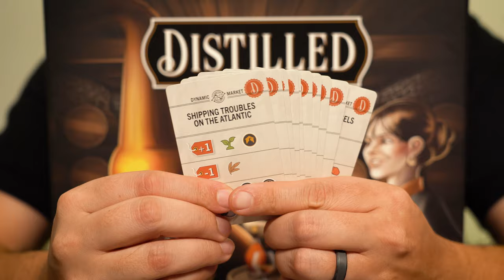Review of Distilled Cask Strength Expansion Board Game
Let's make more spirits with the the Cask Strength Expansion to Distilled! This expansion adds new distillery upgrades, special flavors, upgraded premium ingredients, and new dynamic market cards to change up the costs of the market each round. We love the base game of Distilled, so what'd we think of the mini-expansion? Find out all of our thoughts in our full review video!

We were sent a copy of Cask Strength from Paverson Games so we could do this review video!

You can preorder the Cask Strength expansion on Paverson’s website - currently with an estimated February delivery.

We post new content several days a week and your likes and subscribes will help us continue to grow our channel! Thanks!